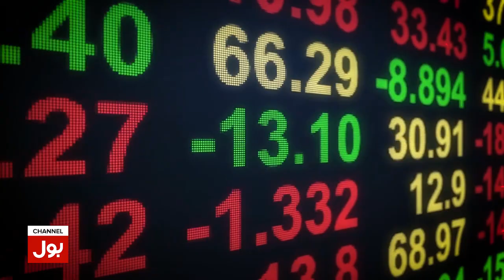Watch Dunya BOL Hai Ramzan Special | Every Day 4PM to 6PM | Promo